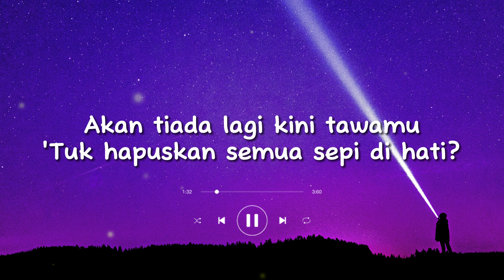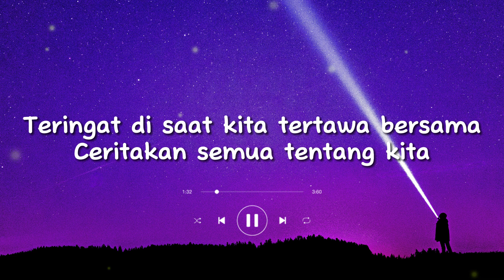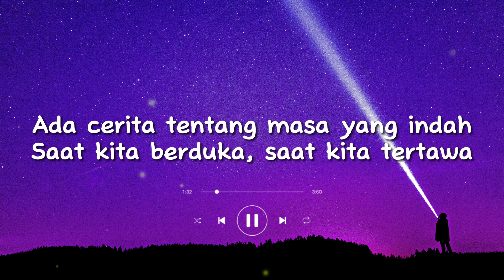Semua Tentang Kita - Noah | Cover by Michela Thea | Lirik Lagu